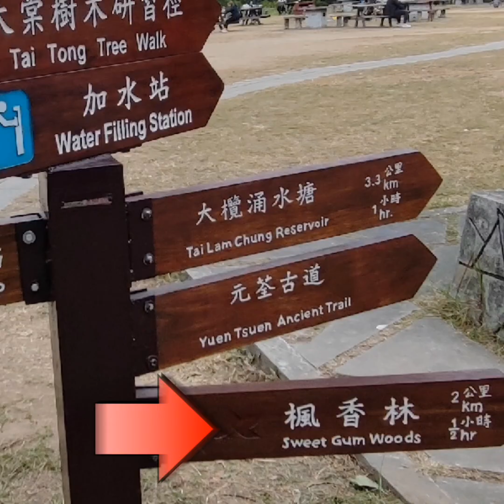Sweet Gum Woods ( music courtesy from D' right owner )